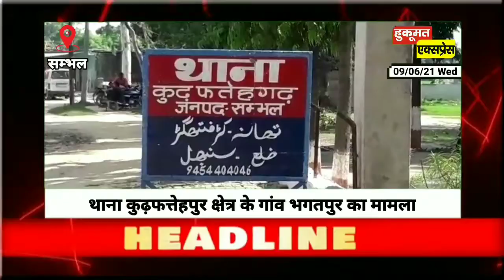सम्भल मुरादाबाद अलीगढ़ बड़ी खबरें देखें बस एक क्लिक पर।।